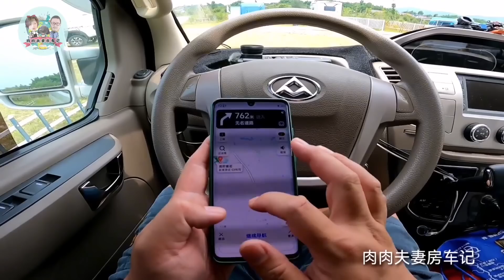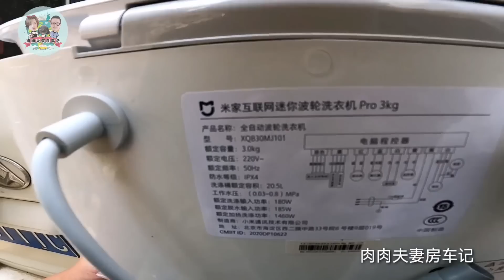4台房车汇合，和车友一同去峨眉山避暑，这边环境太好了【肉肉夫妻房车记】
4台房车汇合，和车友一同去峨眉山避暑，这边环境太好了【肉肉夫妻房车记】

80后丁克夫妻，筹备5年，辞掉工作